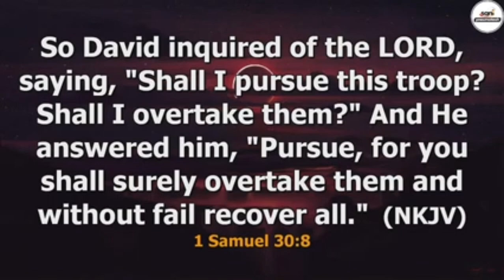A Prayer Session with Apostle Jonathan Lagang | Pneumatech Service | 14th July 2024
Join Apostle Jonathan Lagang for a powerful prayer session during the Pneumatech Service on 14th July 2024. Experience the presence of God, receive divine insights, and be uplifted through fervent prayer.